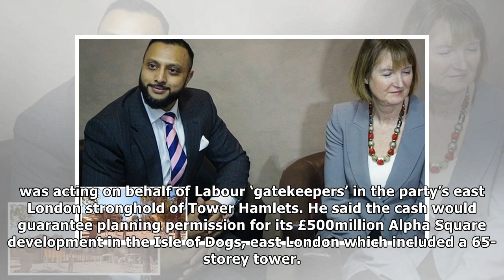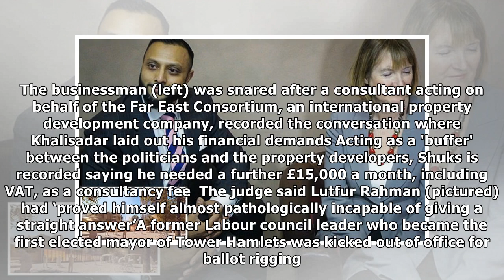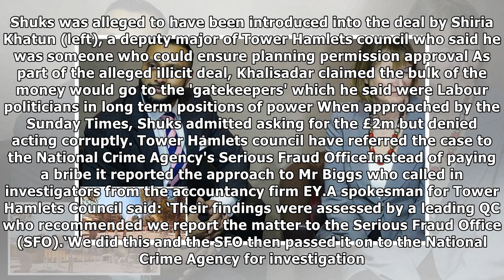Nca called in over alleged £2 million planning permission bribe | News 24H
Published: 08:51 EST, 10 December 2017 | Updated: 20:23 EST, 10 December 2017 An alleged Labour corruption scandal involving a £2million bribe to guarantee planning permission for one of Britain’s big...